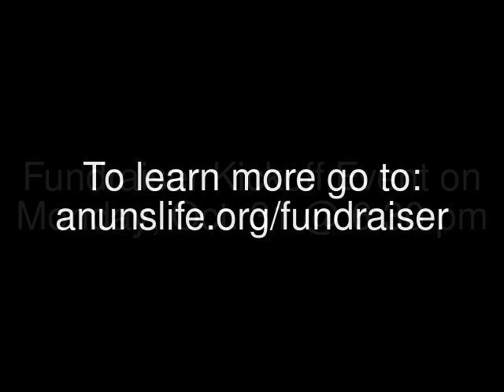A Mission from Sr. Chloe the Convent Cat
Sr. Chloe the Convent Cat Needs Your Help!